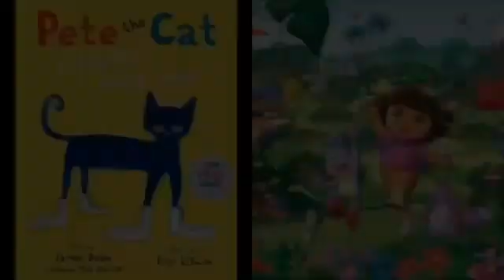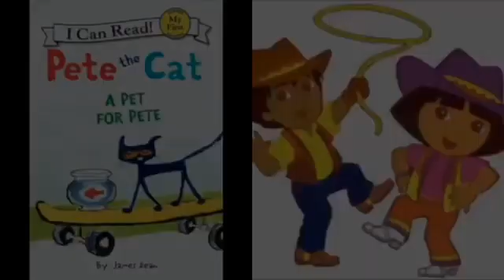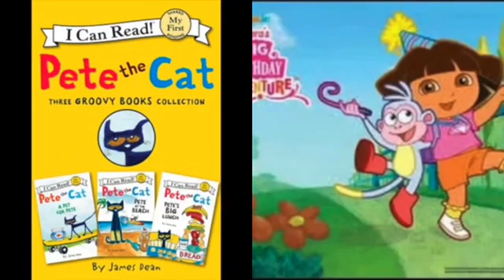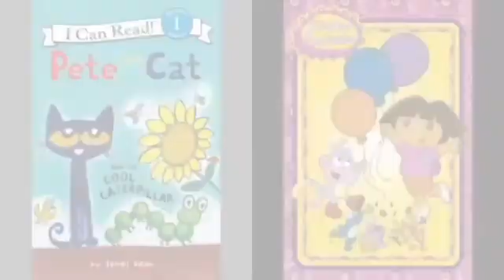MERGED - Pete The Cat and Dora The Explorer Outside